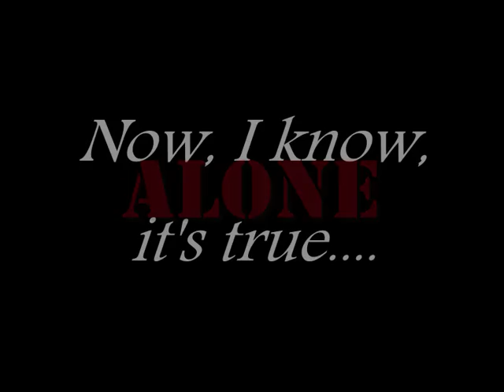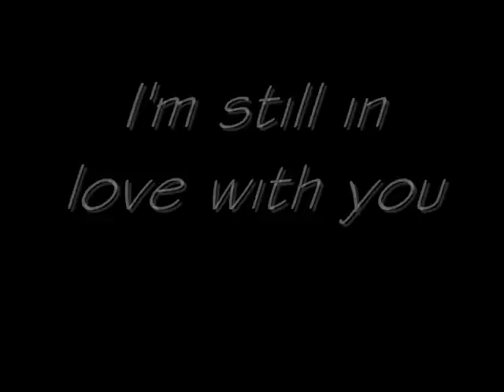Kilari and Hiroto - Miracle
Hey!!! I'm active! :D Sorry for being lazy *_* This video isn't new, I finished about a two monhts ago (or later, I don't remember well -_- my idiotic head xD ) And I've got a one mistake in it, but just like I say, I was lazy. So lazy to repair it -_- Anyway, I hope you like it! :)
Anime or manga: Kirarin revolution
Song: Miracle by Cascada
Storyline:
Kilari saw Hiroto how he kissed Fubuki. So Kilari is sad and has a broken heart. After that she ends going out with him. But producer says he's her partner in film! However, they still have feelings for each other. Kilari is alone and almost everytime sad 'cause she still can't forgive about Hiroto (how she can when they're in same agency, hm?). Hiroto is thinking about himself (his job) and about Kilari too but he's too stuborn to tell her it 'cause he remembers she had some moments with Seiji. Seiji is thinking about his job too so he remembers moments with Kilari and moments she had with Hiroto and he's jelaous. Poor Kilari has the biggest chaos - she's thinking about her job just like SHIPS but she also remembers moments she had with both of them. Hiroto tells her that he still did'nt forget about their date and his feelings for her. At 2:03, Hiroto found Kilari outside - she fell. She doesn't have bad injury. Hiroto says : "I'm always by your side." They're nervous and suddenly Hiroto hugged Kilari. At 2:17, he tells her before her concert : "Don't worry, just do your best." After concert Kilari realizes she's still in love with him. During making film their feelings for each other are growing deeper and deeper. The end is simple - after kissing scene (when Hiroto didn't want to show their kiss to anyone and he hided them behind curtain) they can't hold it anymore and they're starting dating with each other again. :)